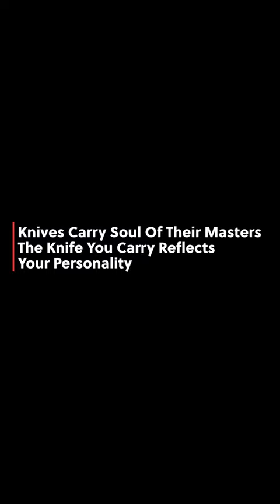Screwdriver Saw Claw Hammer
Knife Screwdriver Saw Claw Hammer Hand Tool Multi-function Safety Hammer Combination Pliers Multi tools Vehicle Safety Tools
🔥 If you are allergic to strong opinions or new ideas, or if you're looking for the usual, you probably don't want to watch the following videos